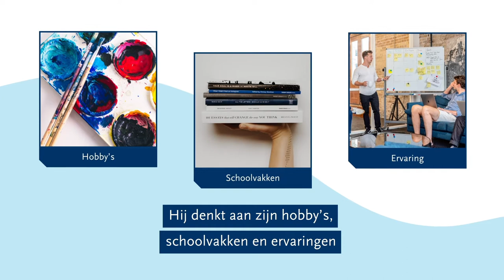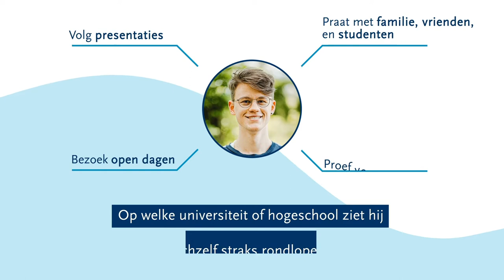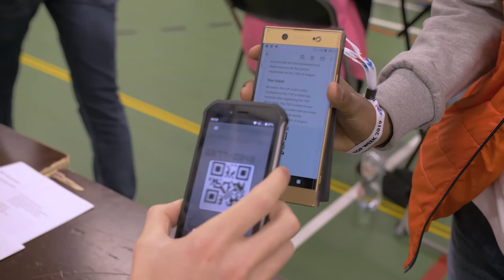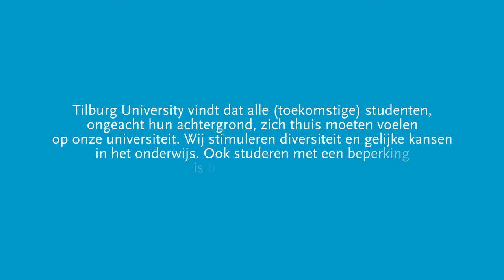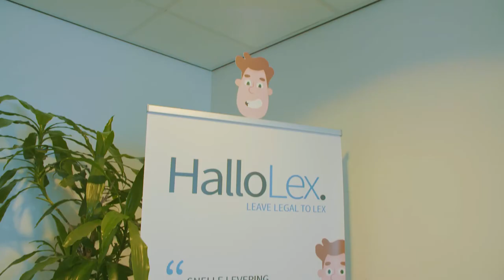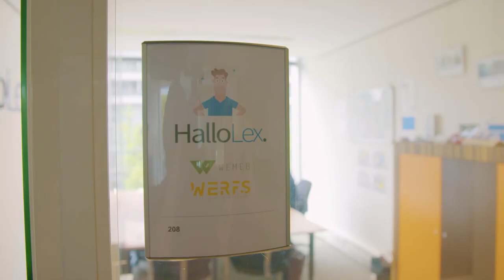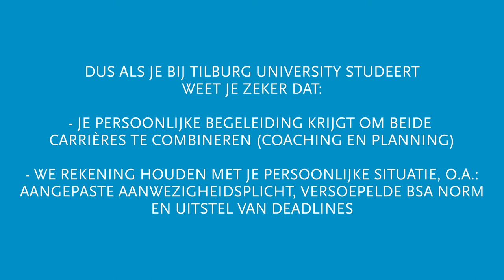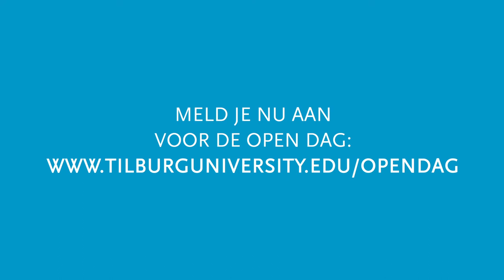Start je studiekeuze - Duale carrière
Om een goede studiekeuze te maken, is breed oriënteren belangrijk. Om je op weg te helpen hebben we verschillende interessegebieden voor je op een rij gezet, zodat je gemakkelijker kan ontdekken wat je wel en niet interessant vindt.

Het combineren van een universitaire studie met een topsport carrière, onderneming, of o.a. een artiestenbestaan is een enorme uitdaging. De universiteit probeert deze groep studenten dan ook zo goed mogelijk te ondersteunen om de combinatie van hun twee carrières mogelijk te maken 🏅